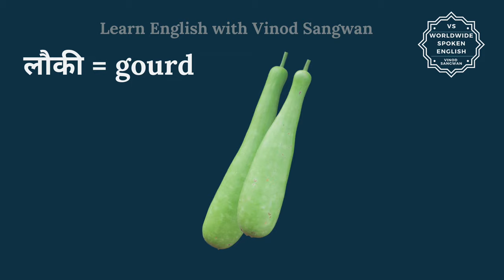Muli ko English mein kya kahate hain | English meaning of मूली | Spoken English classes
इस वीडियो में आप Muli का हिंदी में मतलब समझेंगे और साथ में Muli का pronunciation भी सीखेंगें यानि की आप Muli के अर्थ के साथ साथ ये भी सीखेंगें की Muli को कैसे बोले या Muli को बोलने का सही तरीका क्या है |

तो बस एक मिनट में सीखिए मूली को|
Let’s learn Hindi Meaning of Muli in detail.

मूली का अंग्रेजी में अर्थ होता है
Radish

Muli को इन उदाहरणों से और अच्छे से समझ सकते हैं
शलगम = Tumip
करेला = bitter gourd
लौकी = gourd
गोभी = cauliflower
निम्बू = lemon
मटर = peas